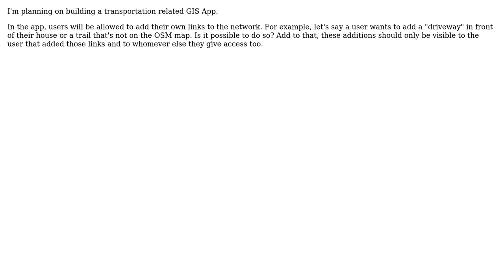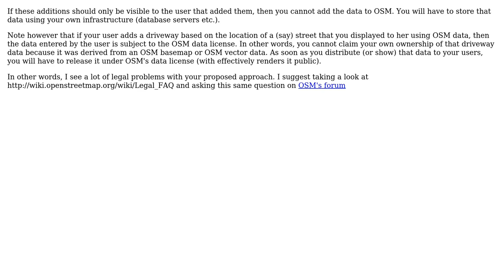GIS: Temporary additions to OSM data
With thanks & praise to God, and with thanks to the many people who have made this project possible! | Content (except music & images) licensed under CC BY-SA | Music | Images & others | With thanks to user Igor Brejc user dassouki and the Stack Exchange Network Trademarks are property of their respective owners. You are responsible for your own actions.